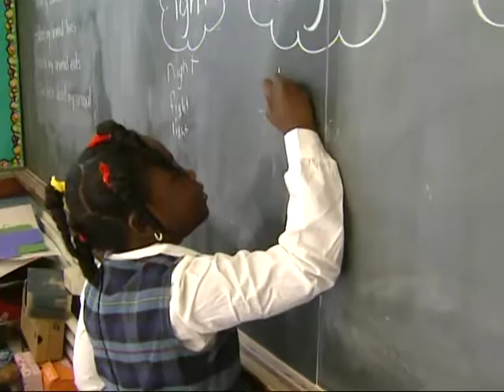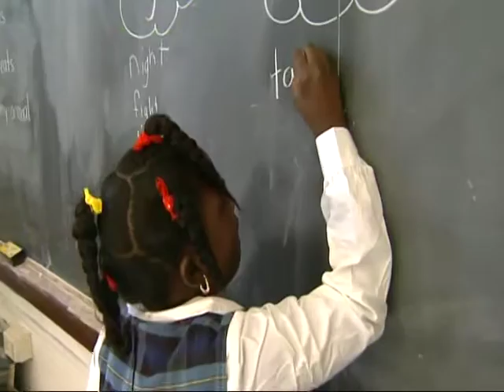Peter Lynch Thank You 2010